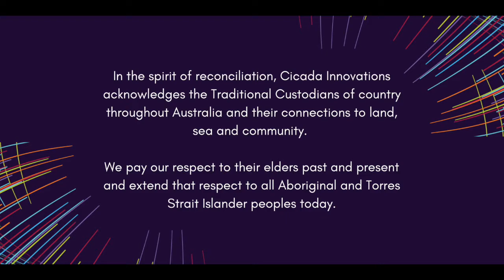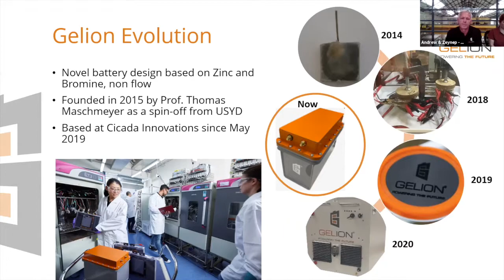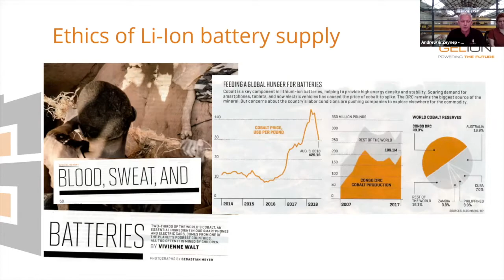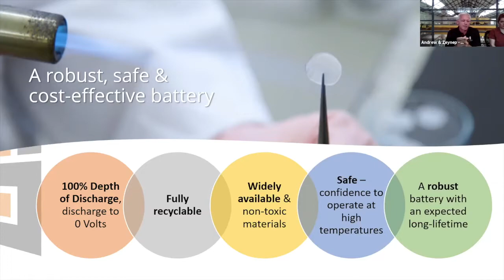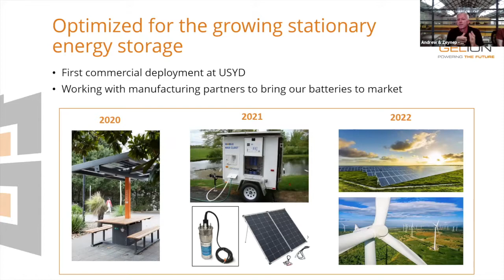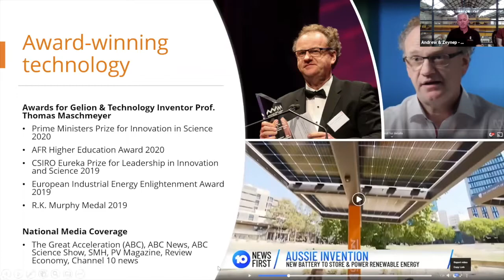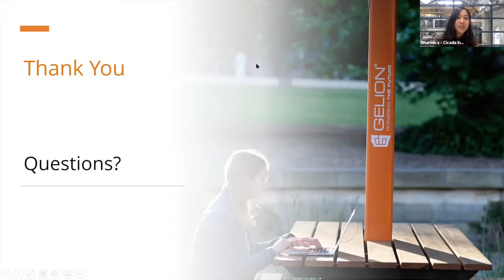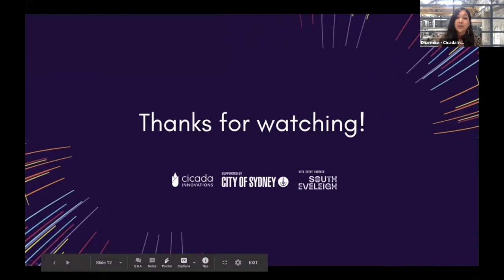EMERGE | Gelion's hard to destroy "Endure" batteries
Andrew talks about Gelion's hard to destroy "Endure" batteries, advice he would give to someone starting out in their career as well as the traits he looks for in new hires beyond technical excellence.